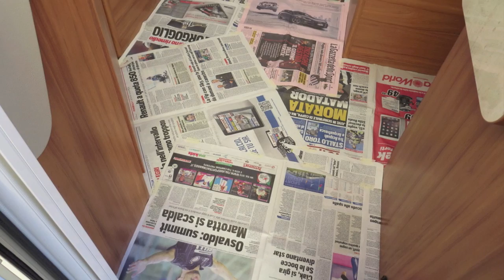Pavimento Caravan/ Roulotte/ Camper: Fai da te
Fai da te: scopri come creare un nuovo pavimento alla tua caravan o camper.

Leggi il tutorial completo per come realizzare il pavimento della roulotte o del camper a poco costo

L'intervento di manutenzione della pavimentazione alla caravan può essere svolto per vari motivi:
- riparazione e sitemazione vecchio pavimento roulotte
- isolamento pavimento roulotte
- rivestimento pavimento roulotte per evitare rotture od usure dell'originale

Materiali utilizzati:
- vecchi giornali
- nastro di carta da carrozziere
- forbice/ tagliarino cutter
- linoleum/ pvc/ moquette/ parquet
- squadre
- matita
- nastro biadesivo (opzionale)

★ Ti ringrazio per i MI PIACE e le CONDIVISIONI ;-) ★

★★★ ATTEZZATURA VIDEO ★★★

- CANON 760D
- GoPro Hero 4 Silver
- Luxebell Bastone Selfie Monopiede Telescopico Allungabile per GoPro
- Zaino per fotocamera SLR e accessori
- Manfrotto Treppiede
- Dolly Carrello Slider
- Testa a Sfera Panoramica